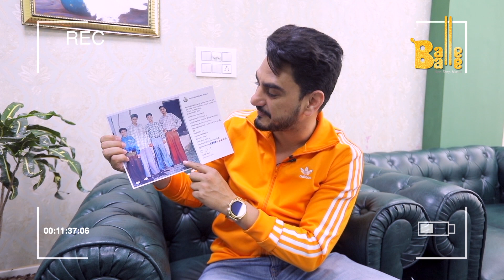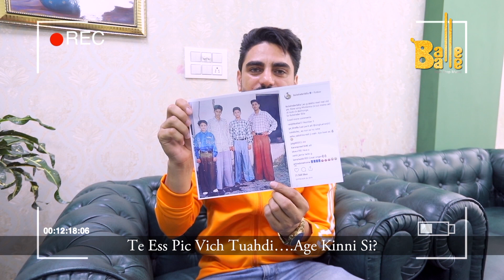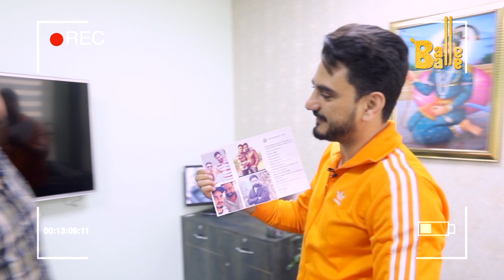E22 - Kulwinder Billa || Len's Talk Full Episode || Balle Balle TV - Full Interview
Kulwinder Billa || Len's Talk Full Episode || Balle Balle TV - Full Interview

 Guest: Kulwinder Billa

Creative Writer & Show Producer: Deepak Isser
Associate Producer: Sadhvi Jethi
P.R. Officer: Upasna Goswami
Cameraman/DOP: RishiPal Sharma
Voice of Anchor: Savina
Video Editor: Gurpreet Singh Gagan
Digital Promotions: Gagandeep Phutela

It's a Balle Balle Presentation.